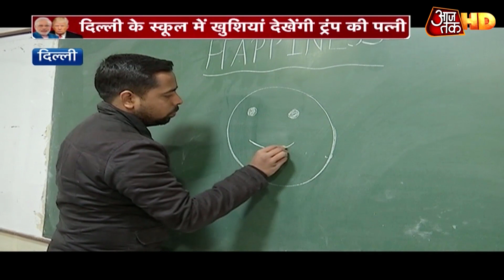क्या भारत में 1 करोड़ लोग करेंगे Trump का welcome?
अमेरिका के राष्ट्रपति अगर अपनी खुशियों का इजहार बच्चों की तरह करने लगे तो मानना चाहिए कि उसको जो मिलने जा रहा है, वो बहुत बड़ी चीज है. अमेरिकी राष्ट्रपति डोनाल्ड ट्रंप अपनी भारत यात्रा को लेकर बेहद उत्साहित हैं. पहले कहा कि अहमदाबाद में 70 लाख लोग उनका स्वागत करेंगे, अब वो ख्वाहिश एक करोड़ तक पहुंच गई है. इस पर देखें विशेष.